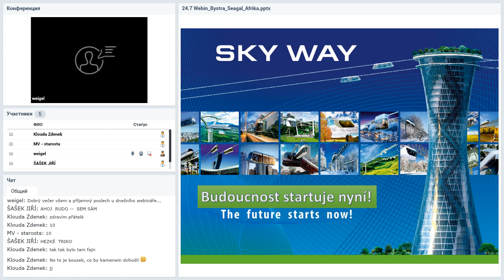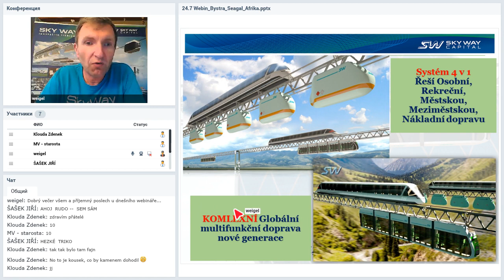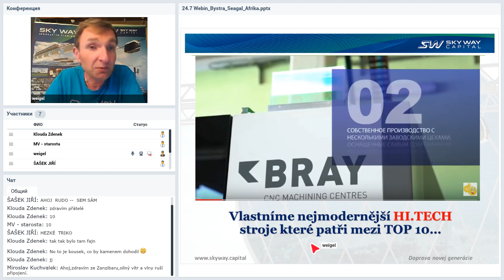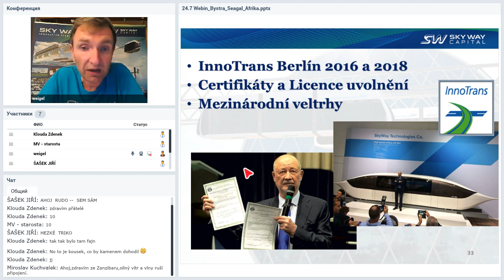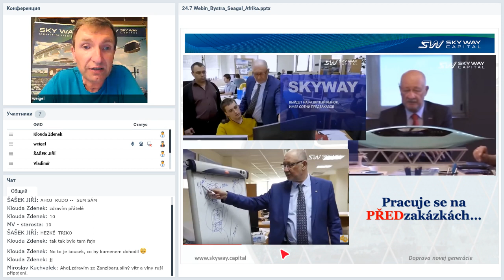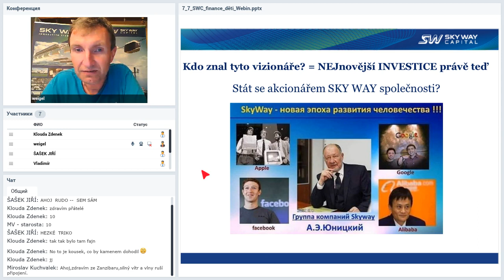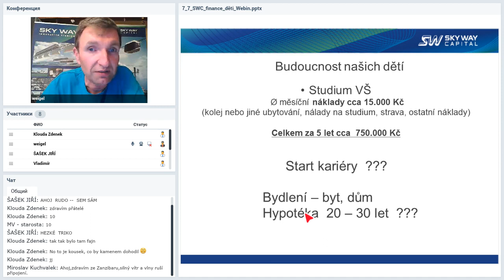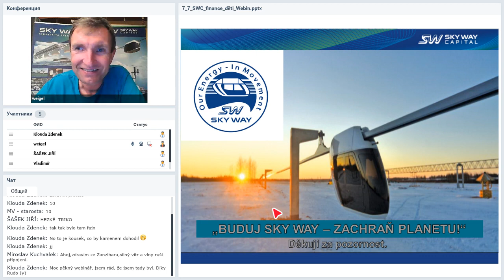Вебинар от 24.07.2019. Prezentace společnosti SkyWay. Чешская Республика.